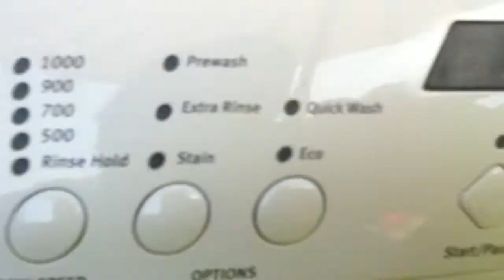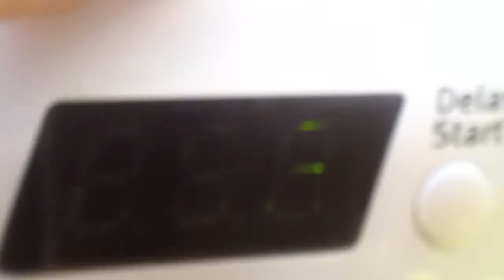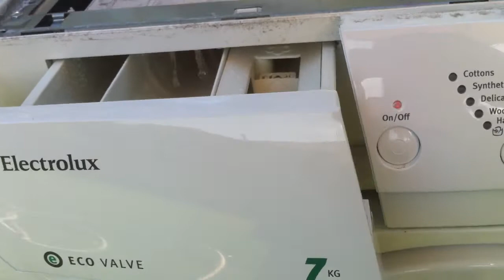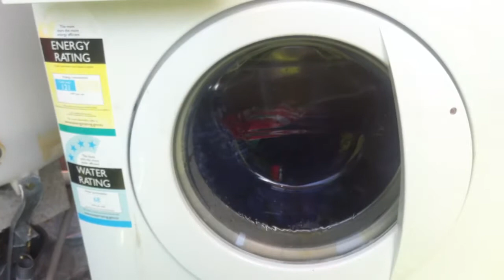ELECTROLUX 7KG PART 1